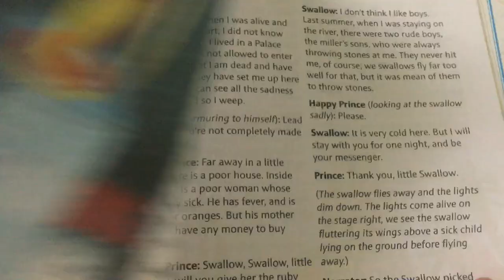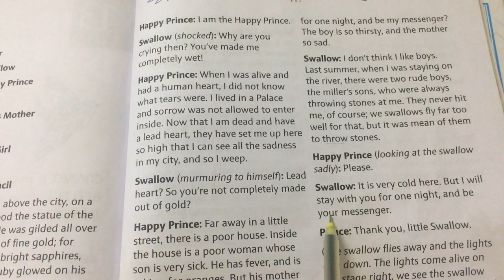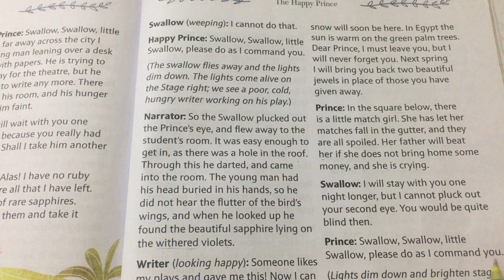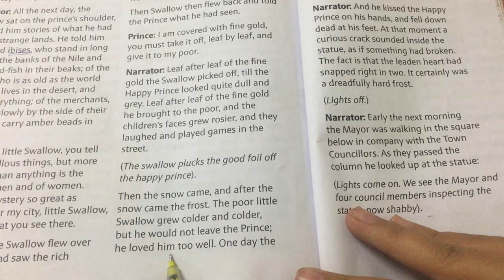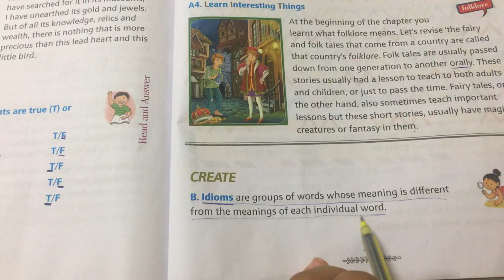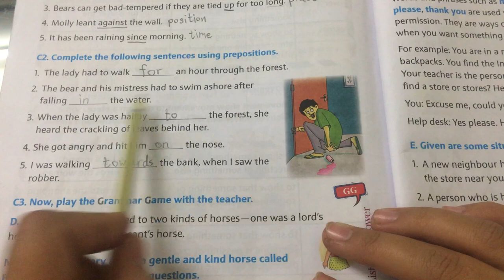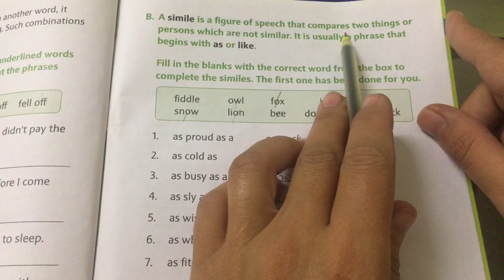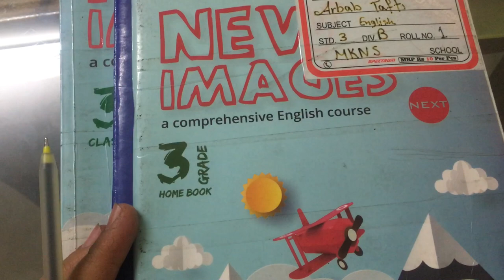New images| The happy prince |English class 3 chapter 13|India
Hi, I am Lili, with sweet and simple learning method of English subject of class 3 students .

😀😀All the questions and answers of this chapter is included in this video.😀😀

I will help you to grow your reading skills and also provide you the answer keys also .

Welcome to my world of easy learning and enjoying the subjects with your lovely kids .

Joined on 31 July 2022